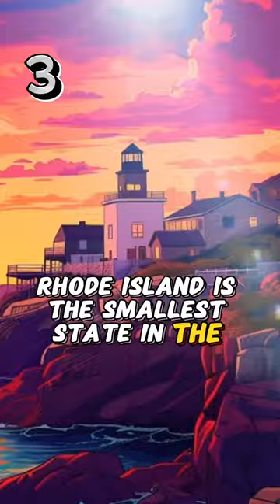Taylor Swift’s GUITAR SECRET? 🎸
There’s a planet made almost entirely of diamonds. Rhode Island is the smallest state in the United States. Armadillo shells are bulletproof. Russia has 11 time zones. And Taylor Swift first picked up a guitar, aged ten, when a computer repair man showed her how to play three chords.

☀️We’ll be posting new facts every day!